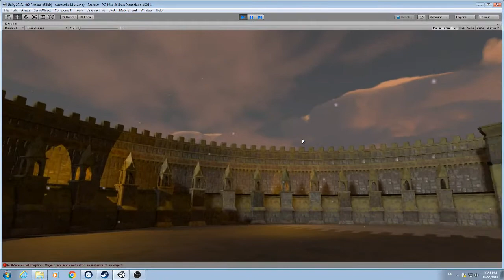Arena Art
Avcon Submission video of our art work so far.